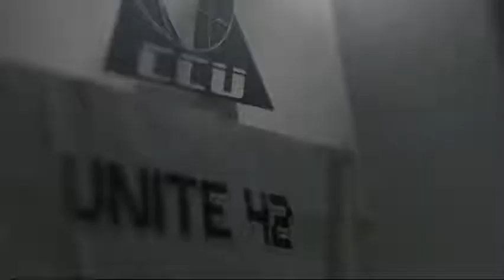Officer Trailer For 'Unité 42' 2017 On Netflix By SheemMovieDrama